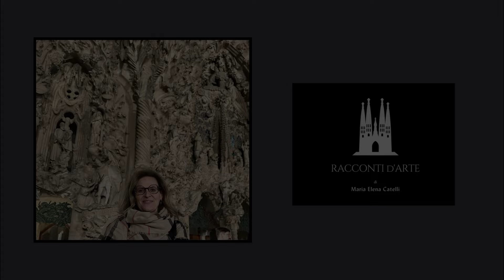Gesù Bambino, San Giuseppe e la colombella nella Facciata della Natività della Sagrada Familia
Un video di Maria Elena Catelli